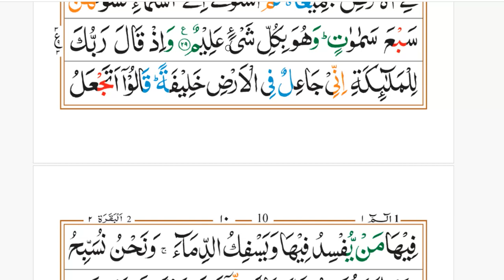Surah 2 Al Baqarah Ayat 22 to 29 Ruku3 word to word